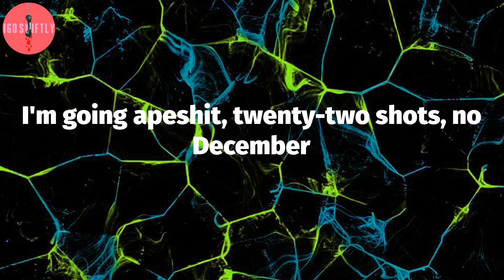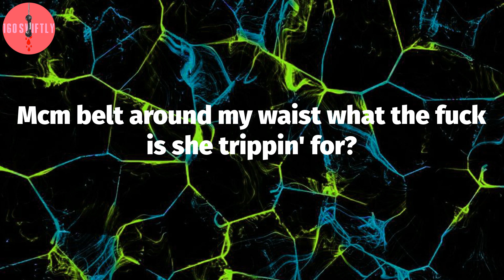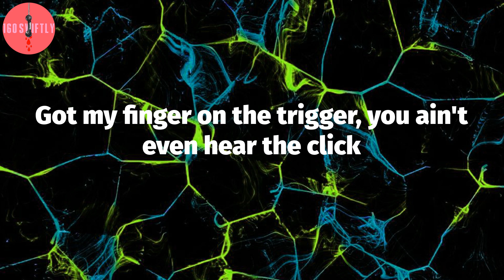22december, "chinatown!" (Lyric Video)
22december, "chinatown!" (Lyric Video)

22december - chinatown! Lyrics:
Bad bitch and she from Chinatown
Hop in the whip, skrrt off fast, dodgin' rounds
Smokin' on gas and I be servin' all the pounds
Catch me sippin' on Henny, another .40 goin' down like
Strapped up, always got my chopstick
Thots call me super, but I don't need a sidekick
'Less that sidekicks yo bitch, shawty suckin' on my dick
Got my finger on the trigger, you ain't even hear the click
I'm going apeshit, twenty-two shots, no December
I'ma empty the clip, this fam gon' lose another member
I be smokin on Za', I know my ass won't remember
These bitches wanna fuck, I'm a D1 defender
I don't fuck wit' the thot hoes, you move differnt
Fucked on bitches, they breaking up 'cause she limping
She wanna get busy, I told that bitch I'm not simping
Mcm belt around my waist what the fuck is she trippin' for?
Just bagged a bitch, swear you know were she from
Chinatown, said that once, you bitches dumb?
Haha I fuck yo' main just for fun
I really ain't shit, I got her staring at the sun
Pulling pedals, she saying did he love me or not?
Dumbass bitch, I ain't tripping over any thot
Me and 22 gon' knock you over with the Glock
Fans and deagles, your time is running off the clock like